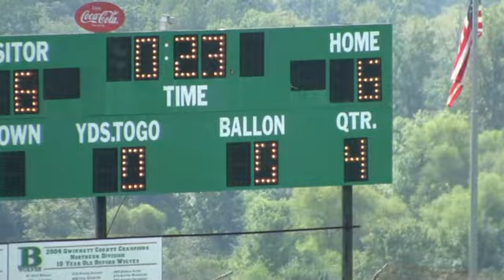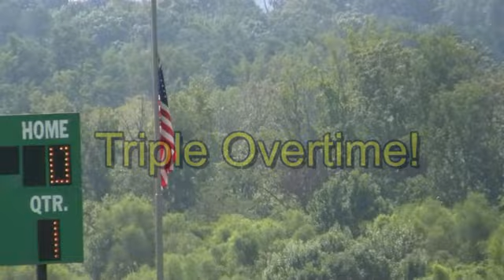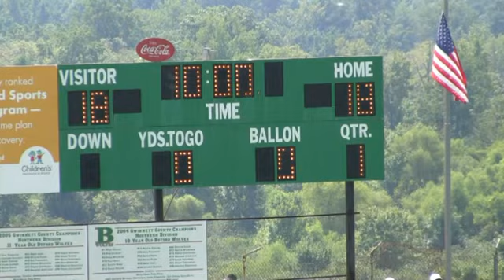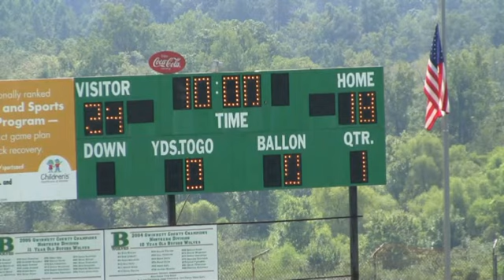Game 3 - 2010 Buford 7U vs Brookwood - Triple Overtime!